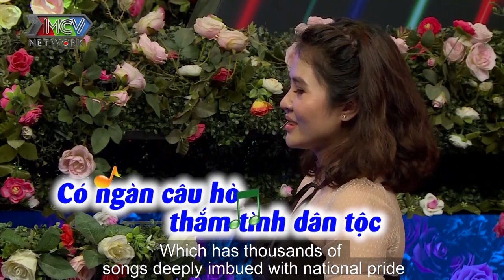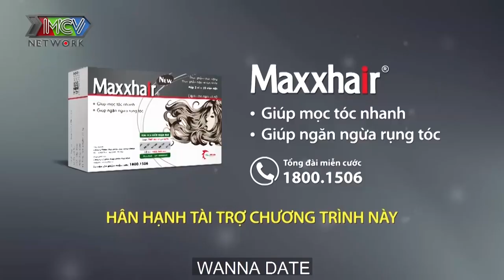Nữ kế toán 31 tuổi HY SINH Ế thay ba GÁNH GIA ĐÌNH đi tìm hạnh phúc khiến mẹ và 2 em gái KHÓC NGẤT